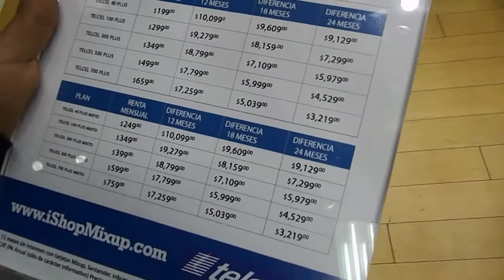Render VG Ep.11